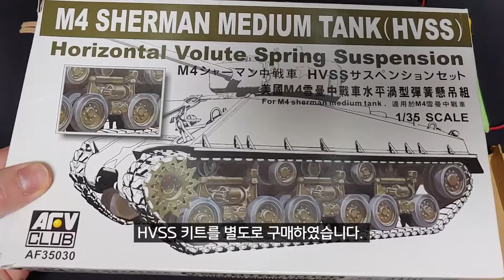Making M4A3 Sherman RC tank. Hvss, Metal track. 1/35 scale.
Sherman M4A3 hvss 1/35 RC tank making and 2-liter bottled water driving video.
DRAGON 1/35 Scale Sherman M4A3 (105mm) HVSS model.

The feature is that the suspension is HVSS.
The control board used was purchased and used an inexpensive RC TANK sold online.

I used a metal track.
The gearbox is made of 2 6V 63RPM N20 motors, 6 sawtooth gears, and a plastic panel.
Use one N206V 30 RPM motor for turret rotation.

And use the turret rotating gear as a timing belt.
The lid of the bottled water bottle was used as a speaker's soundbox.